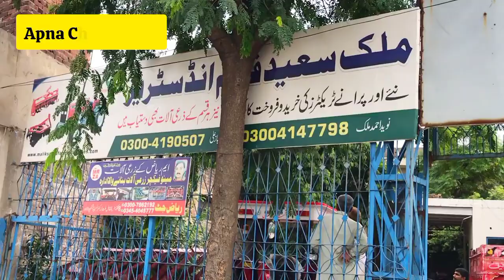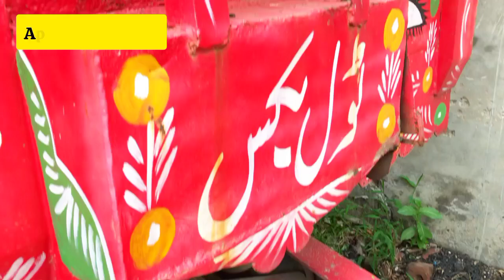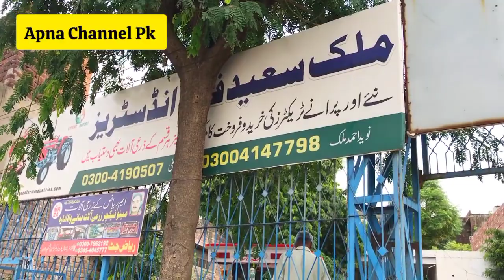جیک والی سستی ٹرالیاں کباڑ ریٹ سے بھی سستی مل رہی ہیں ،ابھی رابطہ کریں